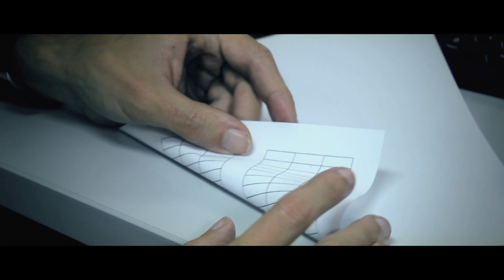Rainy MV Audiovisuales Videoclips